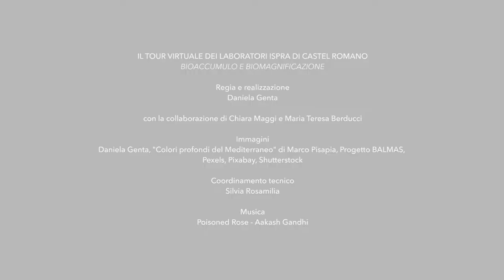Chimica ambientale - Bioaccumulo e biomagnificazione